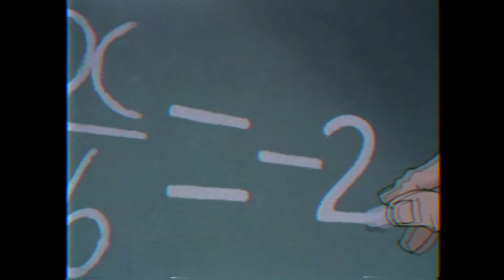MOB PSYCHO 100 II y el querer ser ESPECIAL | Análisis de Arataka Reigen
▶Ayúdame con tu like n_n si te gusta el vídeo

Hola gente como andan! Espero que muy bien! El dia de hoy les traigo un pequeño análisis donde hablaremos de mob psycho 100 segunda temporada, para ser más exactos, de sus capítulos 6 y 7. Veremos que tan bien se desarrolló el arco de reigen!!

l Recuerda Si te a Gustado el Video l
▶Comenta